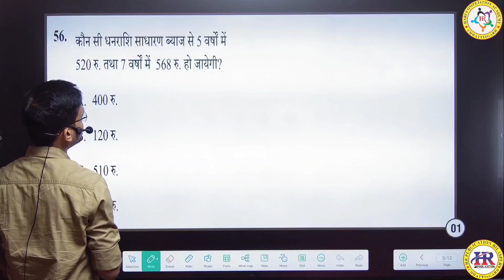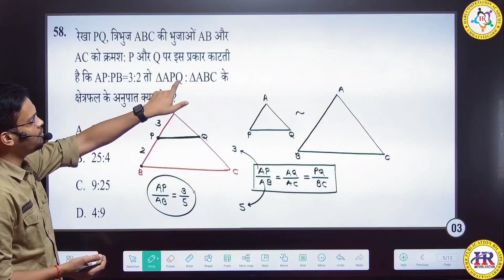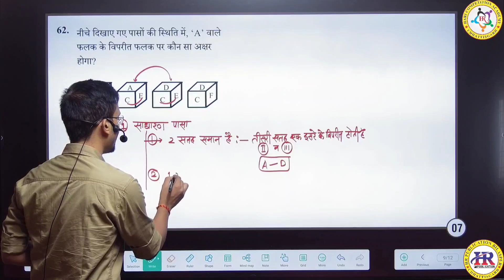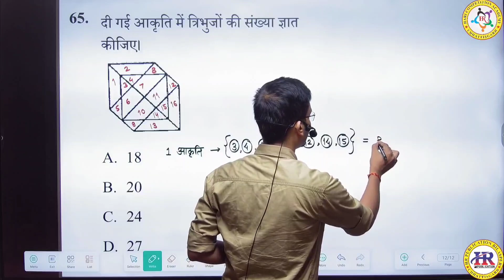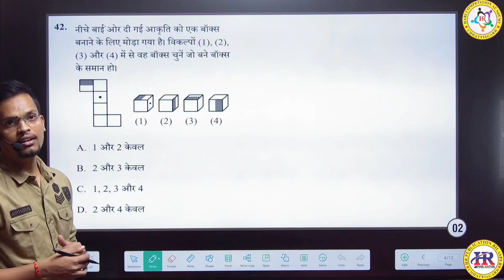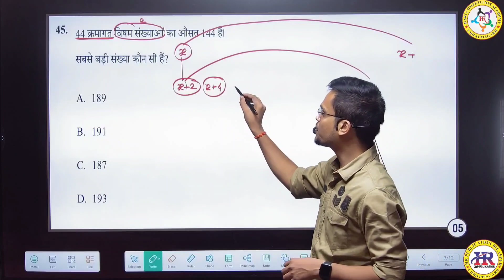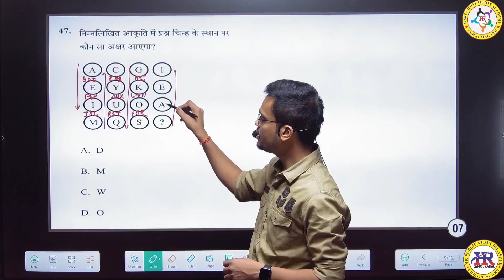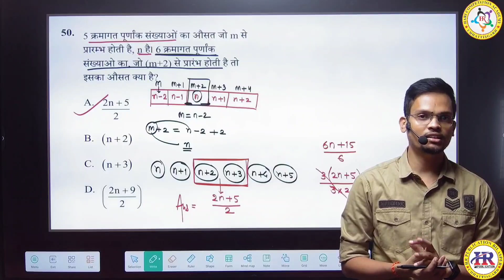सहकारिता भर्ती में पूछे गए गणित और रिजनिंग के प्रश्नों का सरल एवं सटीक विश्लेषण...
सहकारिता में पूछे गए गणित और रिजनिंग के प्रश्नों का सरल एवं सटीक विश्लेषण..
यह वीडियो वर्तमान में हुए सहकारिता में पूछे गए गणित और रिजनिंग के प्रश्नों का एक विश्लेषण है इसके आधार पर आप अपने द्वारा बनाए गए प्रश्नों का आकलन कर सकते हैं।

hari
COMPETITION ACADEMY
Bilaspur(CG)
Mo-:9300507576